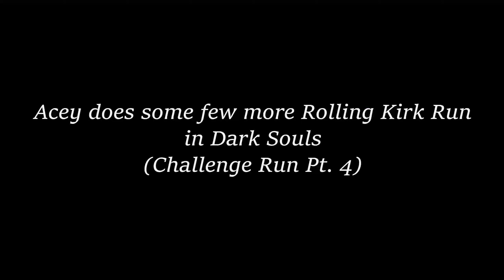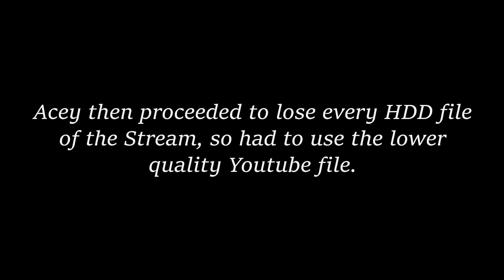Acey does some few more Rolling Kirk Run in Dark Souls.